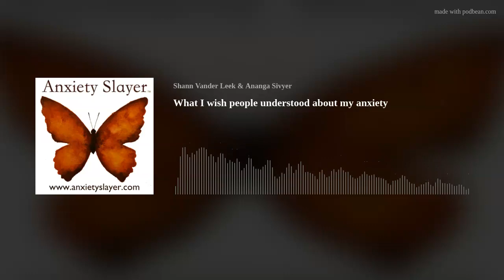What I wish people understood about my anxiety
#607 This week on the Anxiety Slayer podcast, we’re talking about what we wish people understood about living with anxiety, with some input from the members of our private Facebook group who kindly shared what they wish was more understood.
For more resources for calming anxiety, you can  join us on our Patreon where you can get a deeper dive into some of the topics we cover as well as over 100 downloads, including all our guided relaxations and Tapping Sessions.

BetterHelp wants to remind you that you matter just as much as everyone else does, and therapy is a great way to make sure you show up for yourself.

BetterHelp is online therapy that offers video, phone and even live chat sessions with your therapist, so you don’t have to see anyone on camera if you don’t want to. It’s much more affordable than in-person therapy and you can be matched with a therapist in under 48 hours.

Give it a try and see why over 2 million people have used BetterHelp online therapy.